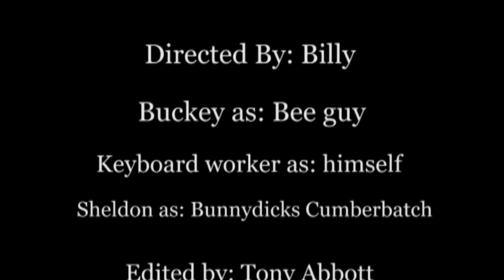Bee Episode 6™: Pilot Episode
Will Bee guy come out of the house? Find out, on the first episode of the award winning series Bee Episode 6™!